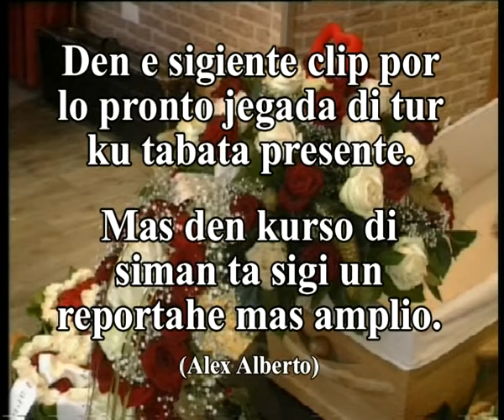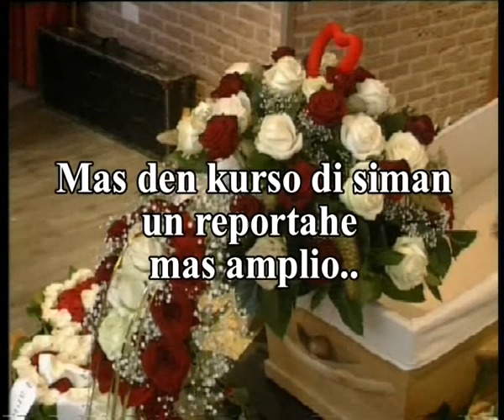"PIERRE LAUFFER" (presentenan na kremashon)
Esaki ta un avanse dje tributo ku tabatin awe tardi pa Pierre Lauffer Jr. Den kurso di siman un reportahe mas kompleto.